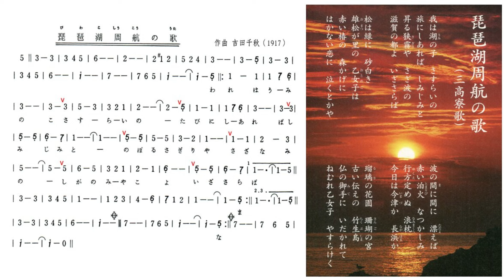1.8-琵琶湖周航の歌(加藤登紀子/尺八)（簡譜版）-原1.8F：勝哥尺八演奏-經典老歌系列-2024-6-23